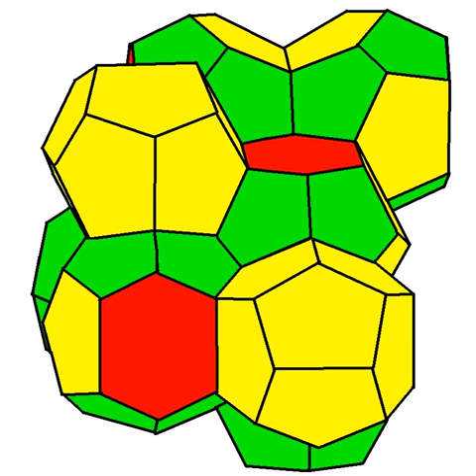List of space groups | Wikipedia audio article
00:00:21 1 Symbols
00:07:54 2 List of Triclinic
00:08:04 3 List of Monoclinic
00:08:14 4 List of Orthorhombic
00:08:24 5 List of Tetragonal
00:08:34 6 List of Trigonal
00:08:44 7 List of Hexagonal
00:08:54 8 List of Cubic
00:09:04 9 External links

- Socrates

SUMMARY
There are 230 space groups in three dimensions, given by a number index, and a full name in Hermann–Mauguin notation, and a short name (international short symbol). The long names are given with spaces for readability. The groups each have a point group of the unit cell.